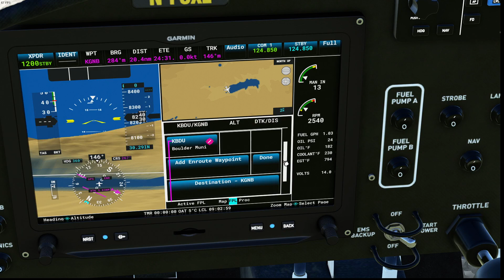Nederland (-) to Granby (KGNB) | Kitfox FOX2 | MSFS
We are only staying for a few minutes at Nederland, beautiful town in the middle of the mountains and great for hiking and maybe see some Elk but we are off to Granby, we have to really use the FOX short takeoff abilities here so it is a good thing we practiced at Boulder, we go towards the reservoir and will be airborne in ground effect in just about 4 seconds.

Once in the air we will climb up to 14000ft to cross the Continental divide and then descend towards Granby where we have a big paved runway where we can land the Fox about 8 times :)

We'll stay here for a while, refuel, have some lunch and then back to Boulder.

From: Nederland (-).
To: Granby Grand County Airport (KGNB).
Flight: N-FOXE
Aircraft: Parallell 42 Kitfox FOX2.